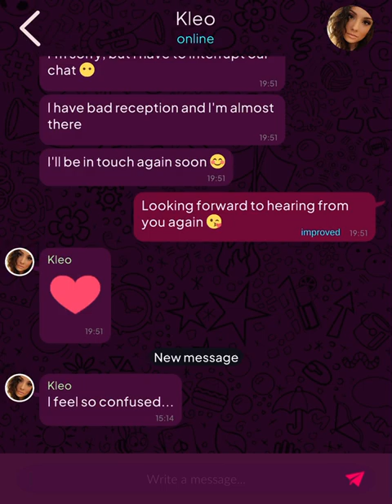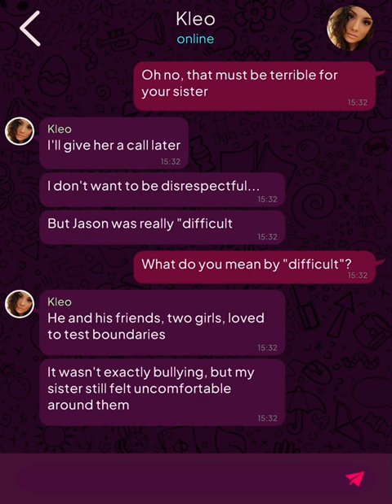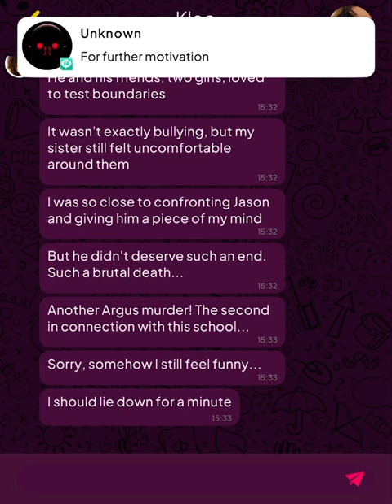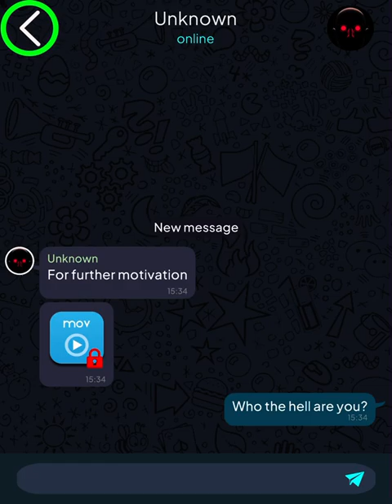Argus: Urban Legend (Part 68)